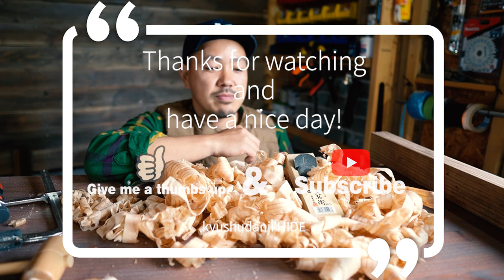[DIY][後編] 2200円の鉋「六兵衛」を本気で研いだらめちゃくちゃ切れる件についての後編です。結果的に安い鉋でも研いだらめちゃくちゃ切れます！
---お知らせ---
2020年5月からブログを始めました。

■■今回の動画で使用した鉋■■
六兵衛 鉋 45mm 山谷製作所

カメラ.

◇　sony hdr-cx560　(10年以上前に購入）
レンズ.
ジンバル.
◇　ZHIYUN　WEEBILL　S　(令和元年11月購入）
マイク.
◇　audio-technica ステレオマイクロホン AT9911